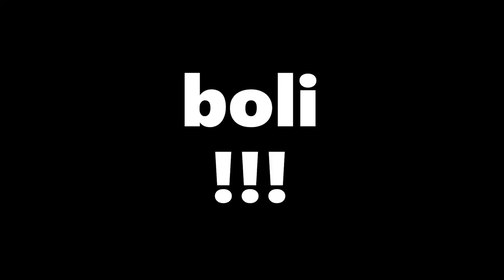PLAGIAT SARTRE'A cz. I - LOUIS LAVELLE - PIERWSZY FILOZOF EGZYSTENCJI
To nie J.P. Sartre pierwszy napisał, że "egzystencja poprzedza istotę". Nie on pierwszy również powiedział, że "człowiek wymyśla człowieka", ani, że "człowiek jest odpowiedzialny za siebie i za cały świat".
Louis Lavelle - "pierwszy filozof egzystencji" (T. Gadacz). To u niego znajdziemy formuły filozoficzne, które powtarzał Sartre, choć nigdy ani razu nie wymienił jego nazwiska. Czy popełnił plagiat?
z cyklu: filozoficzne wykopaliska

Będę szukał odpowiedzi na to pytanie na bazie doktoratu:
Witold Wieteska, Egzystencjalizm Louisa Lavelle'a i Jean Paul Sartre'a. Analiza porównawcza (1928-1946), pod kierunkiem: prof. Tadeusza Gadacza, Uniwersytet Pedagogiczny w Krakowie, Wydział Humanistyczny, Instytut Filozofii i Socjologii, 2017.

AUTOPOPRAWKA !!! krakowscy profesorowie Uj i AGH aresztowani 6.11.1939 roku byli więzieni w obozie w Sachsenhausen a nie w Auschwitz.

zobacz również:
Jean-Paul Sartre, L' etre et le neant, Gallimard, 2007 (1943).
TŁUMACZENIE:
Jean Paul Sartre, Byt i nicość, tłum. J. Kiełbasa, P. Mróz, R. Abraciów, R. Ryziński, P. Małochleb, Wydawnictwo Zielona Sowa, Kraków 2007.

Louis Lavelle, De l' Acte, Aubier 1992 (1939).

Tadeusz Gadacz, Historia filozofii XX wieku. Nurty, t. 1, Wydawnictwo Znak, Kraków 2009.

zdjęcie na miniaturze:
mozaika na przystanku autobusowym w miejscowości Chusnaje na Białorusi

KOMENTARZE: JESTEM WDZIĘCZNY ZA KAŻDY KOMENTARZ. ODPOWIEM NA WSZYSTKIE.